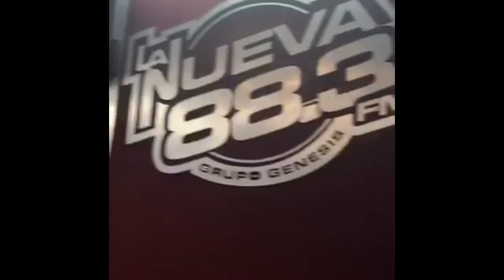Radio Interview Con Gilberto Salazar en la Movida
Promoting the new single "Gracias Senor" by Victor Papo Ortiz Feat. Kevin Ceballo

Kevinceballo.co
Facebook.com/kevinceballomusic